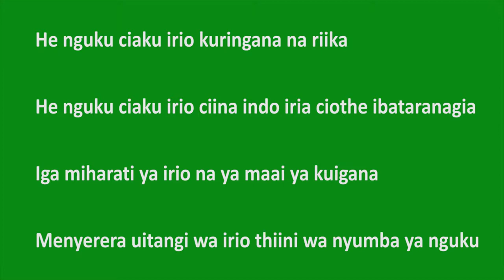Nyeri-Kenya-Feeding Indigenous chicken- Kuhe nguku cia kienyenji irio